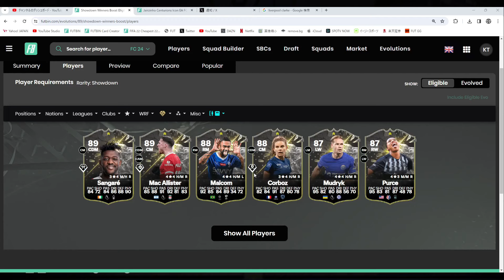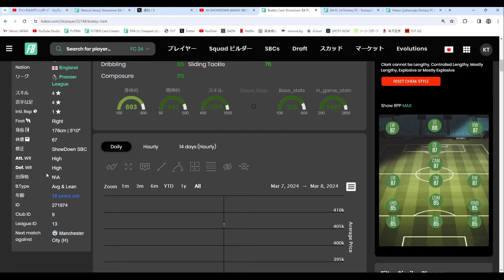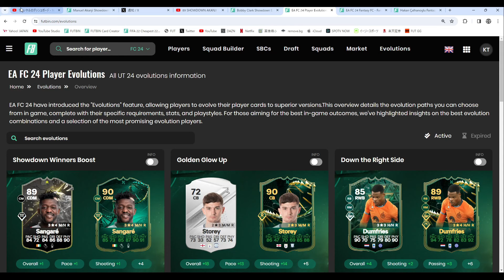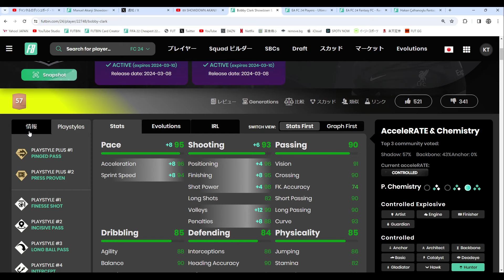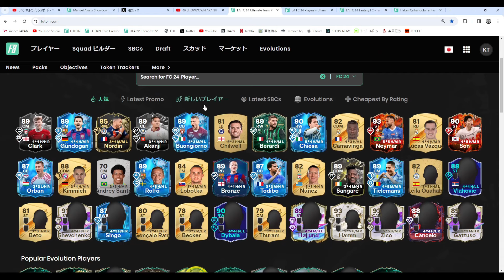【FC24】ショーダウン クラーク プレーヤーレビュー！エボ掛け合わせで92！